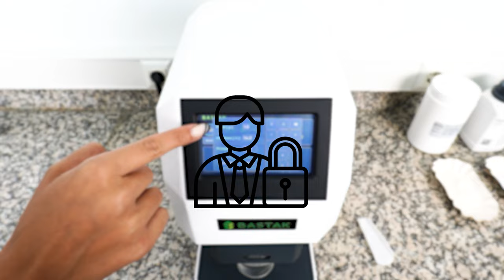Masa Tipi Numune Bölücü / Table Type Sample Divider 13110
Masa Tipi Numune Bölücü 13110
Bastak marka, 13110 model Masa Tipi Numune Bölücü; kullanım kolaylığı ve ergonomik tasarımı ile tahılların, baklagillerin, yağlı tohumların homojen bir şekilde iki eşit parçaya bölünmesini sağlar. Numuneler 18 veya 14 ayrı bölümden geçerek iyice karışır ve iki kısma ayrılır, ardından ayrı toplama kaplarında toplanır. Böylelikle paralel analizlerde birbirine çok yakın sonuçlar alınır ve yüksek verimlilik sağlanır. Cihazın bütün parçaları bakır ve pirinç malzemeden elde edilmiştir, taşınabilirdir ve hayat boyu paslanmazlık garantisi bulunmaktadır.
Table Type Sample Divider 13110
Bastak brand, 13110 model Table Type Sample Divider; With its ease of use and ergonomic design, it provides a homogeneous division of cereals, legumes, and oilseeds into two equal parts. The samples are thoroughly mixed through 18 or 14 separate sections and separated into two parts, then collected in separate collection containers. Thus, very close results are obtained in parallel analyzes and high efficiency is achieved. All parts of the device are made of copper and brass materials, are portable, and have a lifetime guarantee of corrosion.